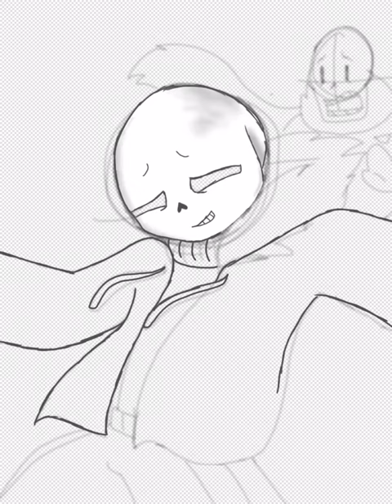I finally saved you (Undertale Fanart speedpaint)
Edit 2021: Why is this getting comments all of the sudden, it’s from 2017-

Gotta say, this litterally one of my best Undertale art works. I'm still try to improve though so if you have any pointers for me, I'm all ears! Hope you like how it turned out. By the way if you don't know what's going on, it's when Frisk was about to kill Papyrus, but Sans jumped in front of Papyrus and ended up getting sliced instead of Papyrus.